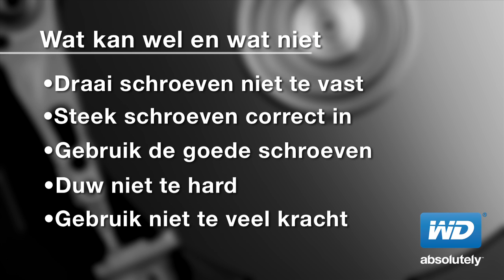WD Hard Drive Handling (Netherlands)